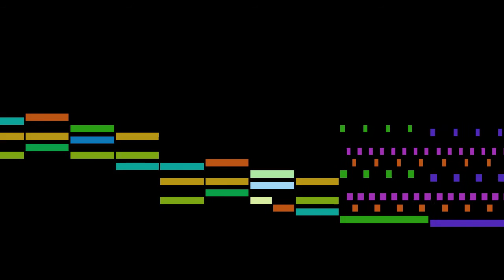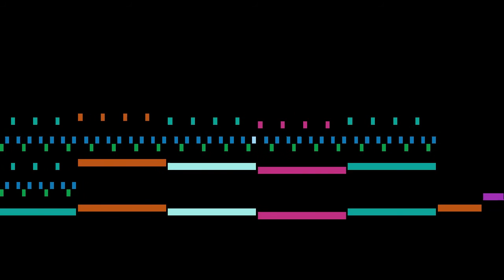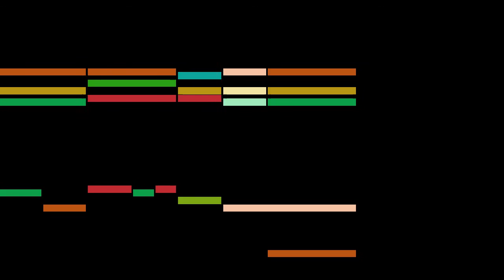Mekelburg - Dieser ist Gottes Sohn gewesen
An animated score of "Dieser ist Gottes Sohn gewesen", by Mekelburg.